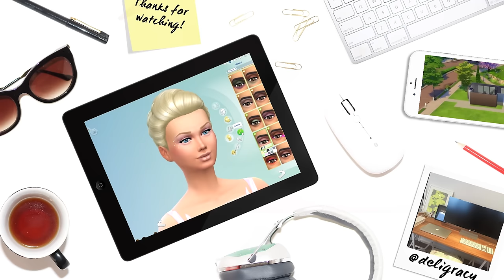Let's play The Sims 4 Barbie | Jealous Sibling | S02E23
In this part Ruby realises she isn't the center of attention anymore. Can she learn to share? Barbie also has some big news.

Deligracy
Red Hill
VIC, AUSTRALIA
3937